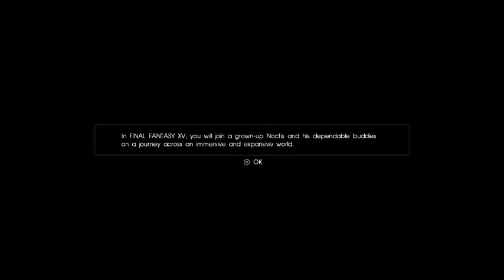Final fantasy 15 - Platinum Demo Part 2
I wasn't sure how long this demo was going to be with the length of the last one (episode Duscue) but here is the finishing up of my play through of the Platinum demo of FF15. Im very pumped for this game in September!